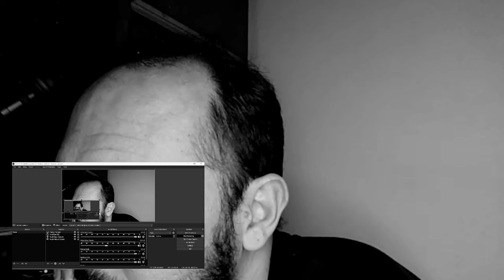PSYCHO-PASS 1X1 - Hanzai Keisuu - Reaction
FIRST TIME WATCHING Psycho-Pass
Hi All! Thank you so much for checking out my video! I am watching Season One, Episode One of the anime show Psycho-Pass.

WOULD YOU LIKE TO SUPPORT ME AND MY CHANNEL?

- Become a fulltime YouTuber
- Make my first trip abroad

This is a reaction video used to give my feedback on the show.